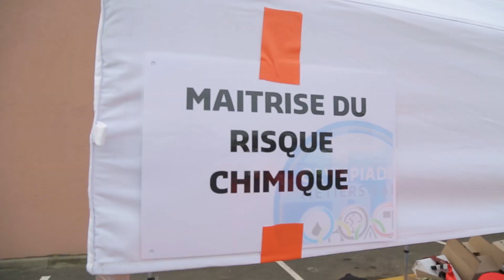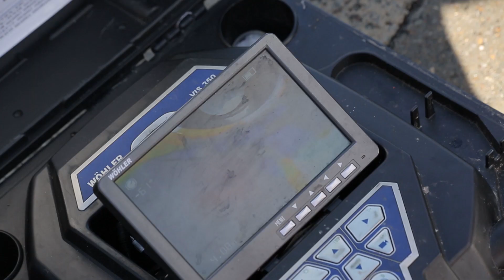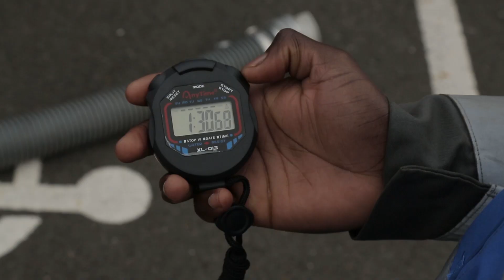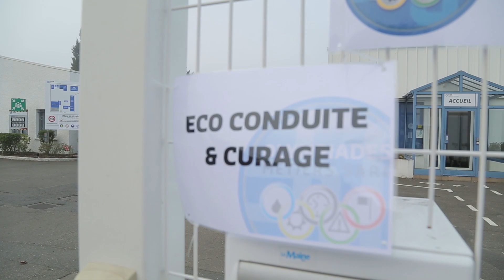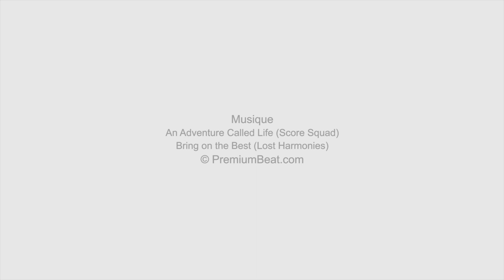SARP - Olympiade des métiers / Edition 2018